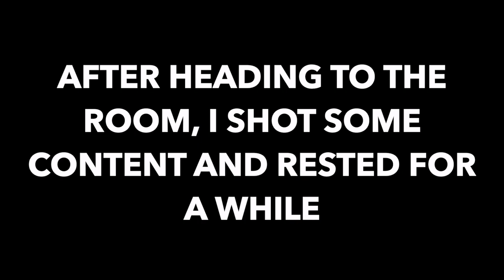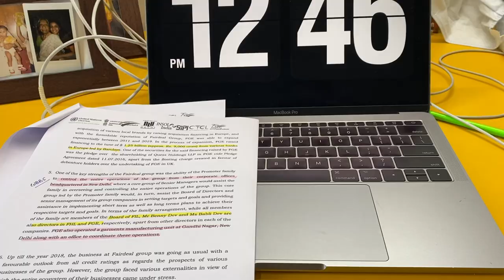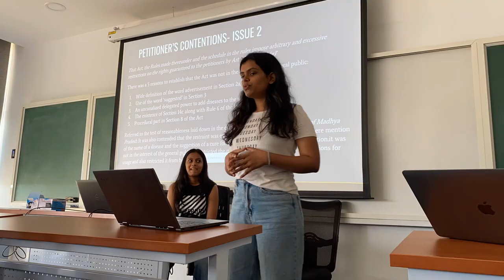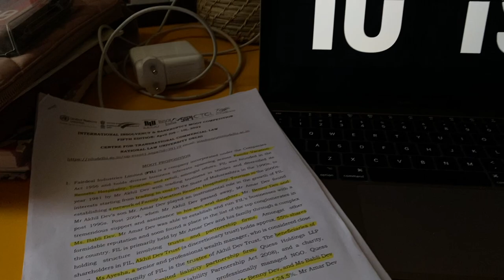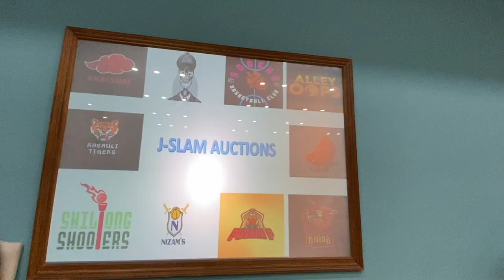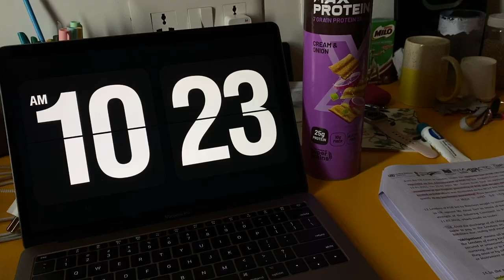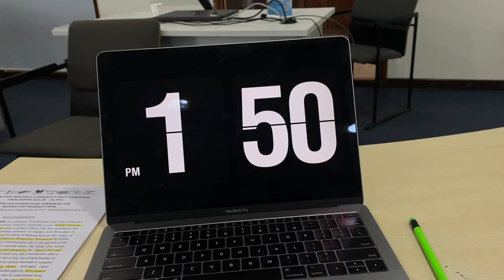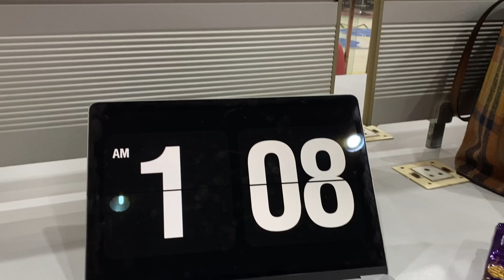WEEK IN THE LIFE OF A LAW STUDENT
Hiii! whats up?